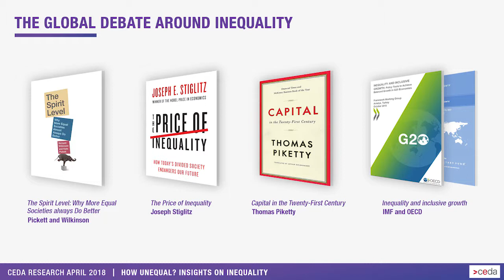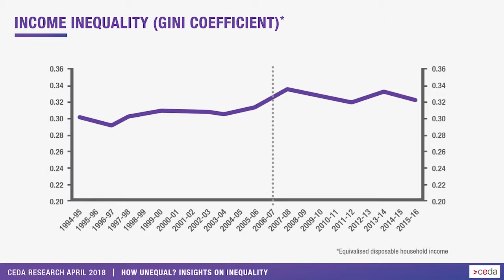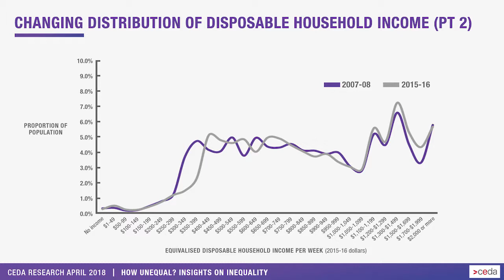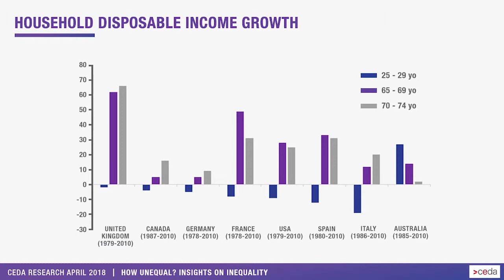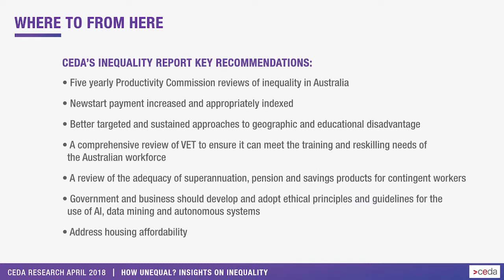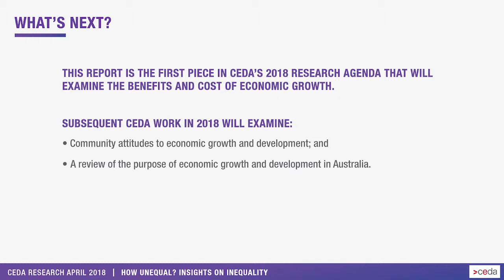CEDA research launch: How unequal? Insights on inequality - Melinda Cilento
Melinda Cilento, Chief Executive Officer, CEDA gives a keynote presentation at the launch of CEDA's first research report of 2018 titled, 'How unequal? Insights on inequality'.